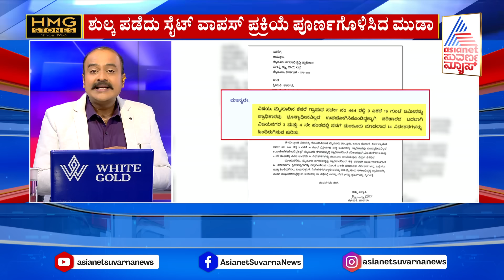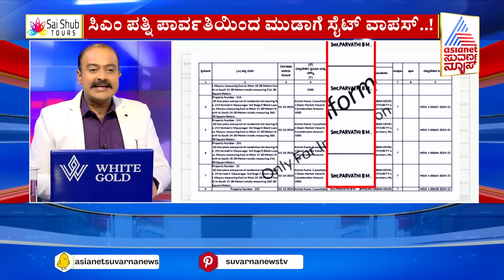ಕೇಂದ್ರ ಸಚಿವ ಕುಮಾರಸ್ವಾಮಿ ವಿರುದ್ಧ FIR ದಾಖಲು | Vijay Tata accuses HD Kumaraswamy | News Hour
Suvarna News | Kannada News  | Asianet Suvarna News | Latest Kannada News | Suvarna News 24x7 | ಕನ್ನಡ ಲೈವ್ ನ್ಯೂಸ್ | ಏಷ್ಯಾನೆಟ್ ಸುವರ್ಣ ನ್ಯೂಸ್ | Karnataka Political Updates | Lokayukta to probe charges against CM Siddaramaiah |  BJP Protest against CM Siddaramaiah | Muda Case | ಮುಡಾ ಪ್ರಕರಣಕ್ಕೆ ಸಂಬಂಧಿಸಿದಂತೆ ಇಂದು ಸಿದ್ದರಾಮಯ್ಯ ವಿರುದ್ಧ FIR

Morning News Hour | Suvarna News Hour | News Hour | News Hour Morning Edition | Morning Edition | Prashant Natu | Bhavana Nagaiah

ಮುಖ್ಯಮಂತ್ರಿ ಸಿದ್ದರಾಮಯ್ಯ ಅವರ ಪತ್ನಿಗೆ ಮುಡಾ ನಿವೇಶನ ಹಂಚಿಕೆ ಪ್ರಕರಣದಲ್ಲಿ ಸಿಎಂ ಪಾತ್ರವೇನೆಂದು ಪರಿಶೀಲಿಸಿ, ಪಿಸಿ ಆಕ್ಟ್ 7ಸಿ ಅಡಿ ತನಿಖೆ ಅಗತ್ಯವಿದೆ ಎಂದು ಜನಪ್ರತಿನಿಧಿಗಳ ನ್ಯಾಯಾಲಯ ತೀರ್ಪು ನೀಡಿದೆ.